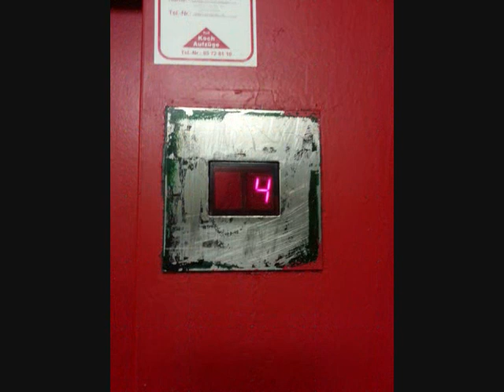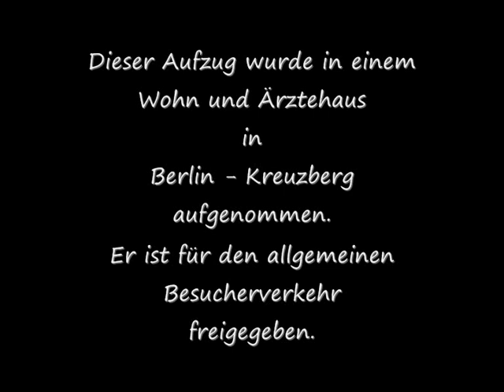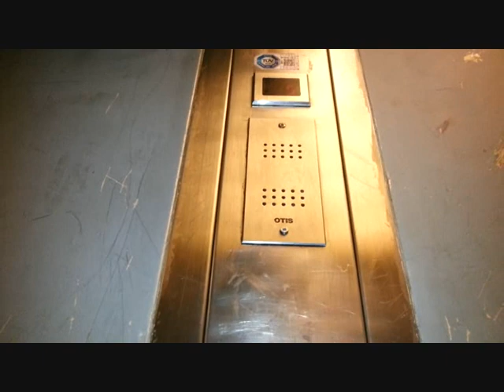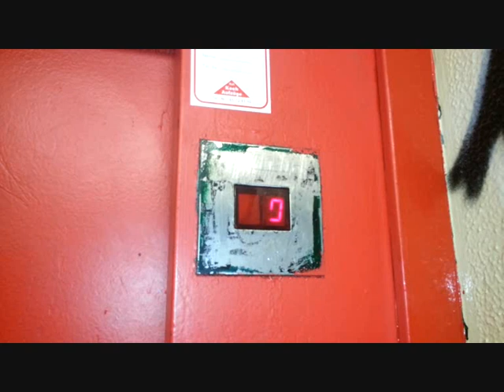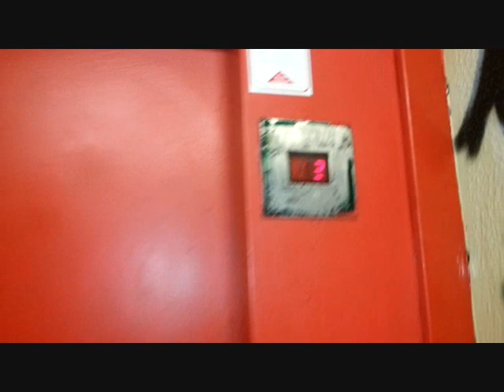Flohr - Otis Aufzug, Baujahr 1983, Wohn und Ärztehaus in Berlin - Kreuzberg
Dieses Video zeigt einen
Flohr - Otis Aufzug, sein Baujahr ist 1983.

Aufgenommen wurde er in einem Büro und Ärztehaus
in Berlin - Kreuzberg.

Der Aufzug ist für den allgemeinen Besucherverkehr
freigegeben.